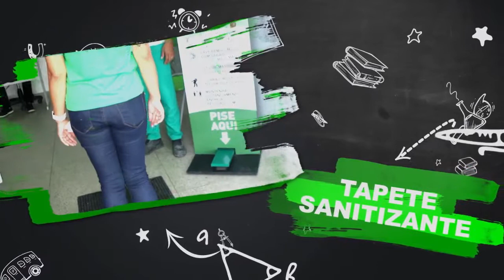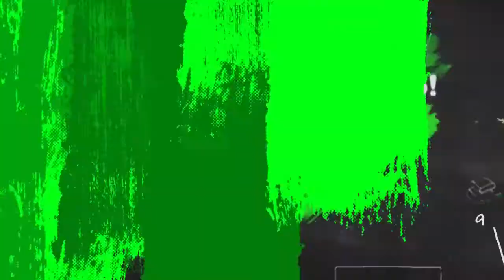MEDIDAS DE PREVENÇÃO CONTRA O CORONA VÍRUS - GRAU TÉCNICO GARANHUNS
ROTEIRO, DIREÇÃO, FILMAGEM, EDIÇÃO E MOTION DESIGN:
Eduardo Lima